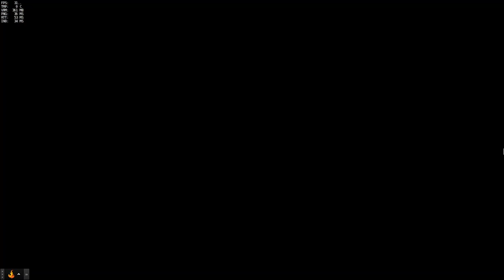Quickplay aids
4 bastion quickplay aids where I killed 3 and we still lost. *Salt levels rise*